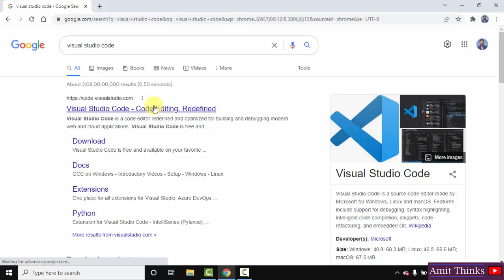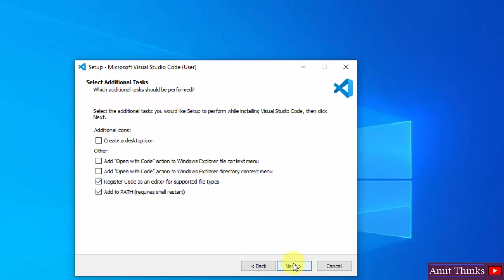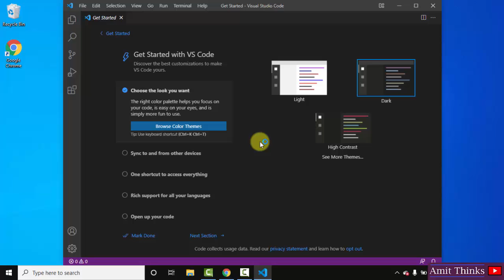Install Visual Studio Code on Windows 10 (VS Code) | Updated 2022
Learn how to install Visual Studio Code, which is free to install and use. VS Code is an open source source-code editor and debugger, developed by Microsoft.

► Top Free Video Courses From Amit Thinks